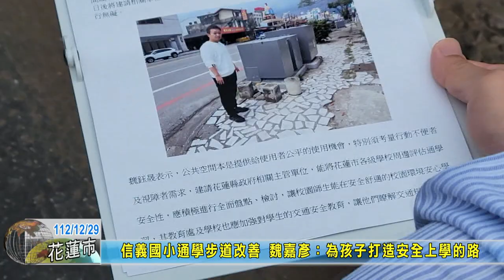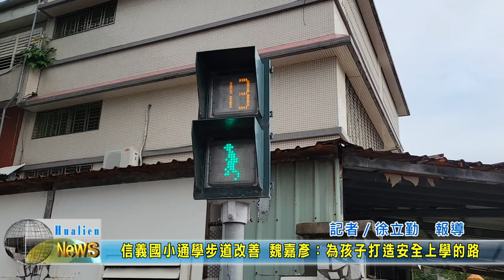20231229 04 信義國小通學步道改善 魏嘉彥：為孩子打造安全上學的路